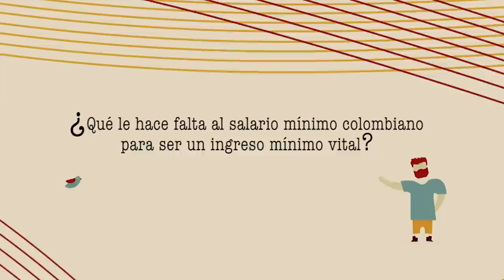Salario mínimo en Colombia. Opinión de Álvaro Zerda Sarmiento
¿Qué le hace falta al salario mínimo colombiano para ser un ingreso mínimo vital?

A la pregunta responde Álvaro Zerda Sarmiento, Profesor de la U. Nacional, con doctorado y maestría en economía.